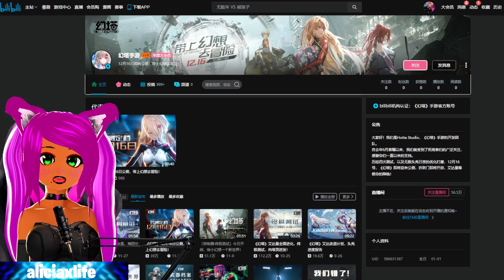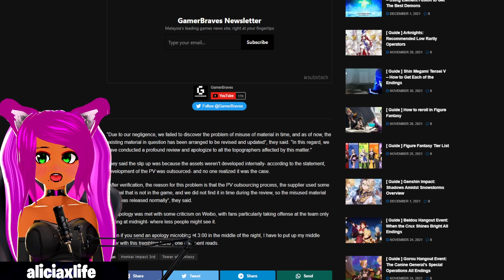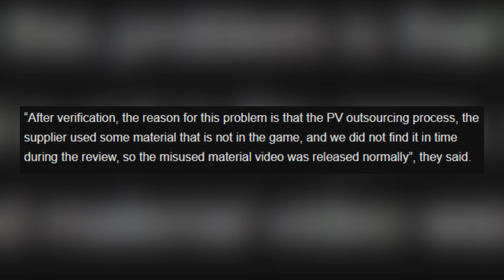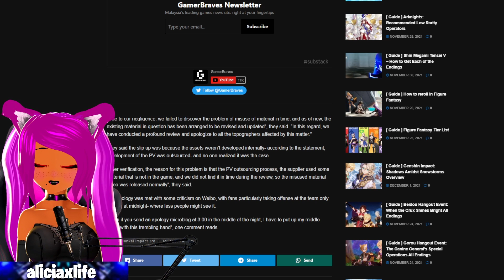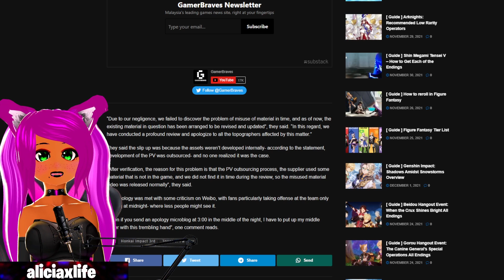Tower of Fantasy is... STEALING FROM GENSHIN and HONKAI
OOOO THEY STEALIN! OOOOOOOO LOOK AT THEM OOOOO THEY STEAAAAAAAAAAAALINNNNNNNNNN'.

That's all anyways here is the article writer's twitter thanks homie for getting the screen shots! + the article that he wrote